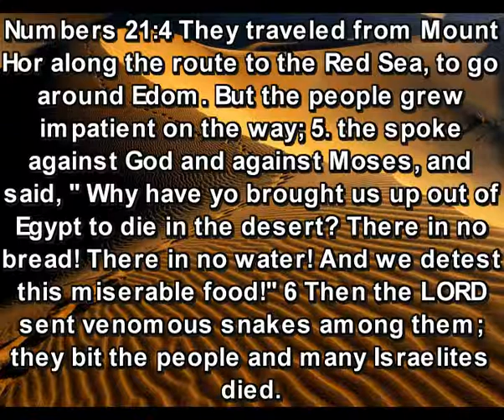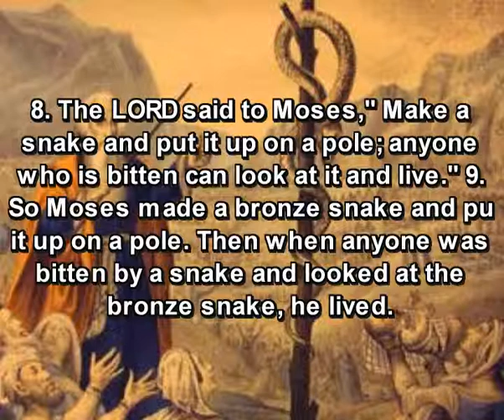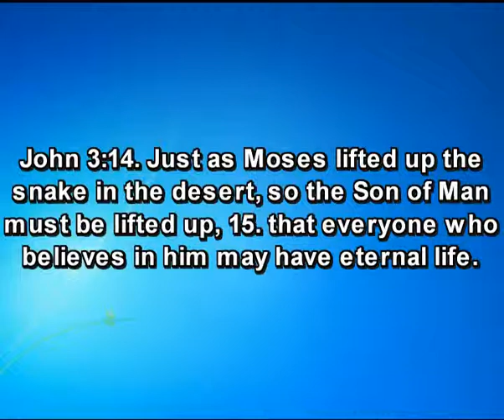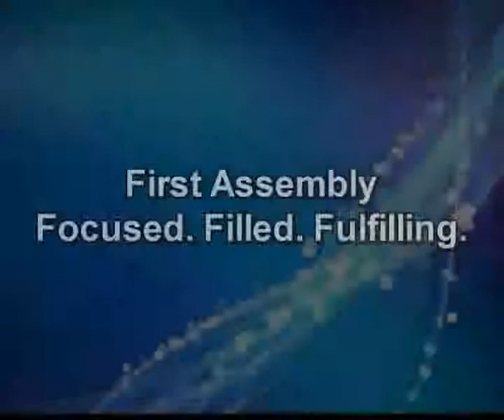Message: The Gospel on a Stake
By Pastor Chad Harvey.